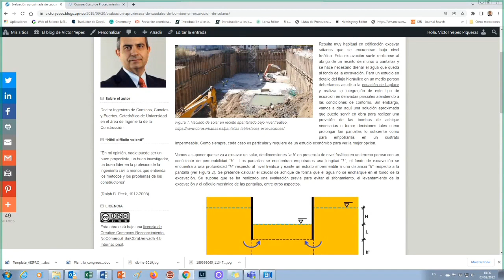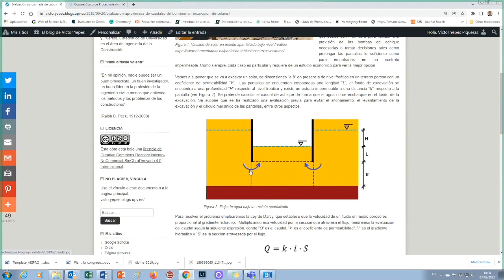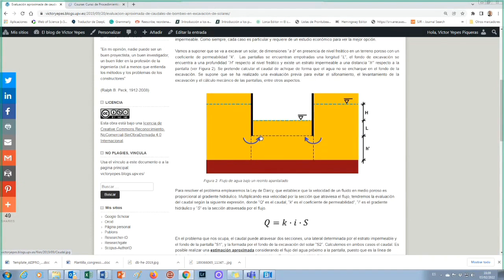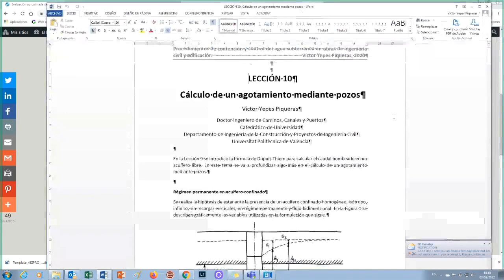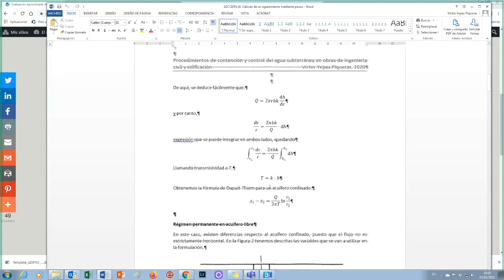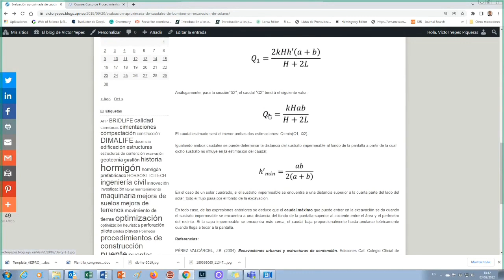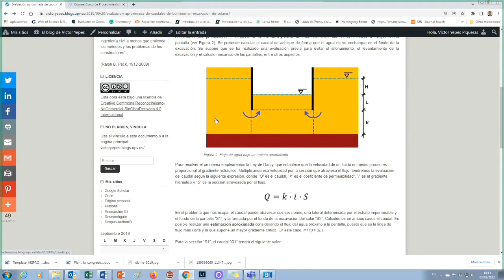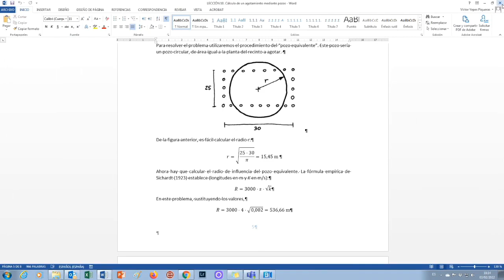¿Cómo realizar una evaluación aproximada de los caudales de bombeo en excavación de solares?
Lo explica Víctor Yepes en este fragmento de una de las videoconferencias del "Curso de procedimientos de contención y control del agua subterránea en obras de Ingeniería Civil y Edificación".

Resulta muy habitual en edificación excavar sótanos que se encuentran bajo nivel freático. Esta excavación suele realizarse al abrigo de un recinto de muros o pantallas y se hace necesario drenar el agua que queda al fondo de la excavación.

Para un estudio en detalle del flujo hidráulico en un medio poroso deberíamos acudir a la ecuación de Laplace y realizar la integración de este tipo de ecuación en derivadas parciales atendiendo a las condiciones de contorno. Sin embargo, vamos a dar aquí una solución aproximada que puede servir en obra para realizar una previsión de las bombas de achique necesarias o tomar decisiones tales como prolongar las pantallas lo suficiente como para empotrarlas en un sustrato impermeable.

Como siempre, cada caso es particular y requiere de un estudio económico para ver la mejor opción.